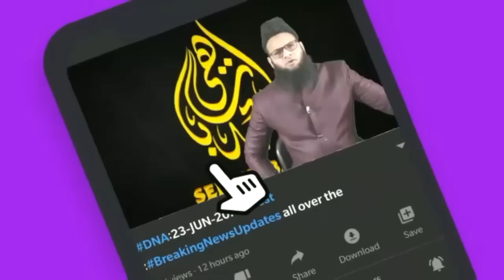4/2/23:Aaj ki Baat KhaasBaat:Din Bhar ki Badi aham aur zaroori,Mulki,aalami,aur Riyasati Khabrein?